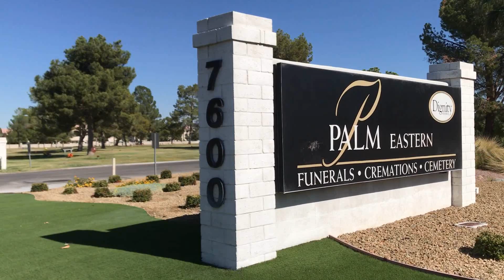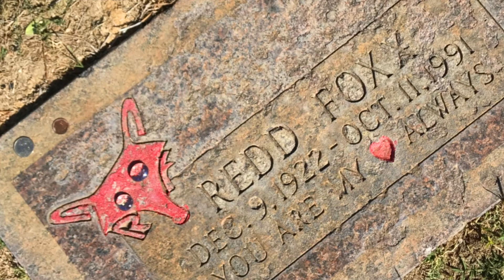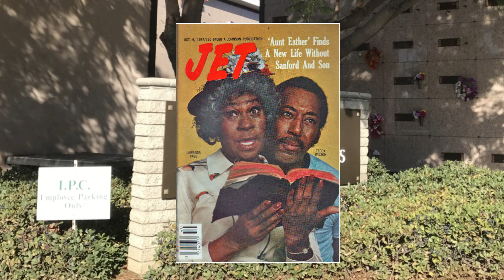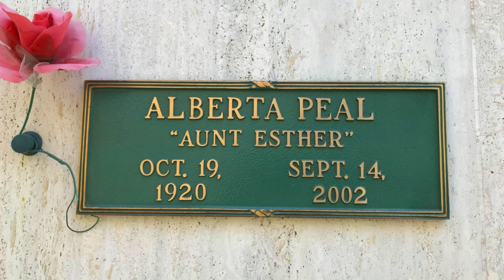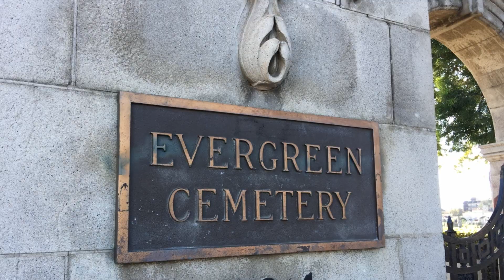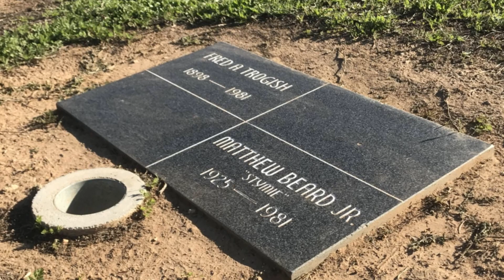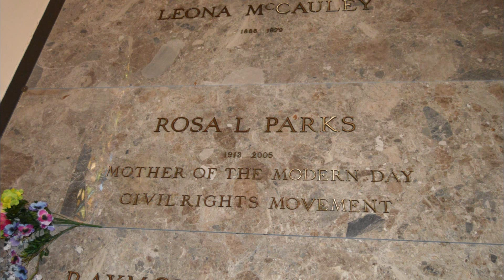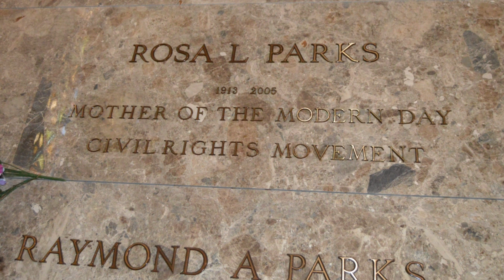SANFORD & SON - Visiting The Cast At Their Grave Sites (Redd Foxx, LaWanda Page & Others)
Remembering The Cast Of Sanford & Son (Redd Foxx, LaWanda Page & Others)

In today's nostalgic cemetery tour, I visit the grave sites and remember actors and comedians Matthew "Stymie" Beard Jr, Donald Bexley, Redd Foxx, Whitman Mayo, Pat Morita, LaWanda Page, Beah Richards, Nathaniel Taylor, Slappy White and other cast members of the 1970s TV show Sanford and Son.

Viewers also share photos of Rosa Parks and Evel Kneivel's grave sites.

Ever wonder where they're buried? Thanks for joining me on my trips to the past to visit, tour and remember famous, strange, weird, historic and interesting cemeteries, graveyards, grave sites, mausoleums, memorials and other death related destinations.

CAPTIONS AND TRANSLATIONS: If you enjoyed this video please help others enjoy it by adding captions in your native language:

Love Letters by Aaron Kenny

Video created by: Steve Stewart
Equipment: iPhone 7 and Canon SX530 HS
Editing: Filmora Wondershare